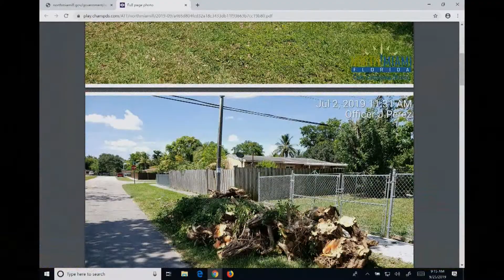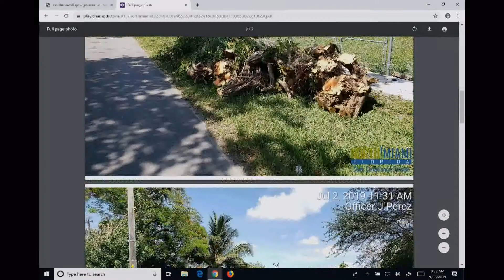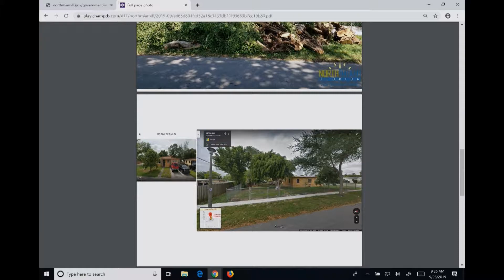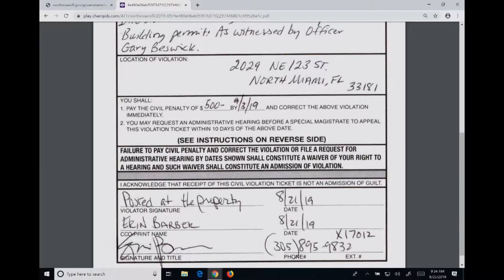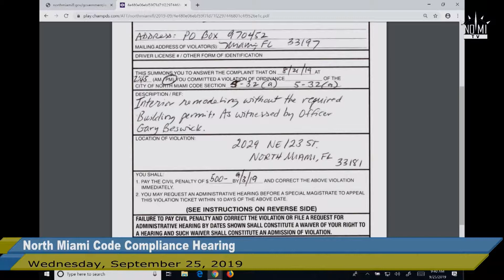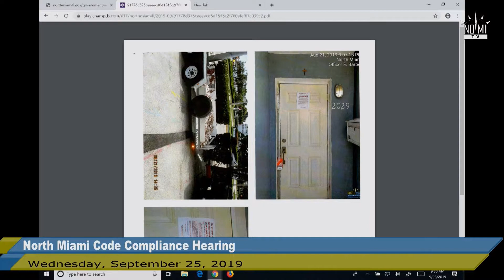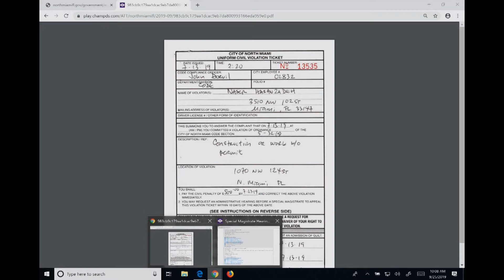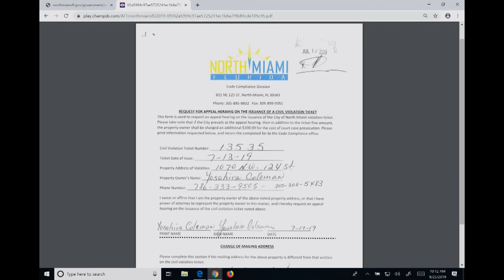North Miami Code Compliance Hearing - September 25, 2019 AM Part 1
North Miami Code Compliance Hearing
Wednesday, September 25, 2019
9:00 a.m.
Part 1